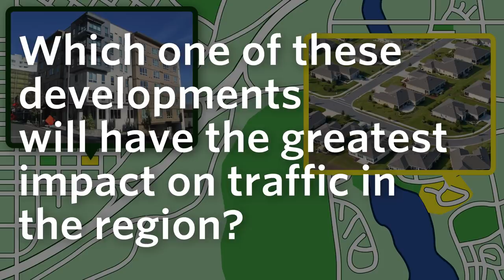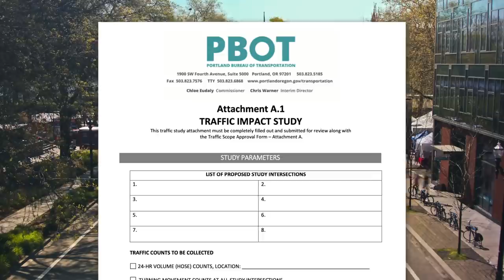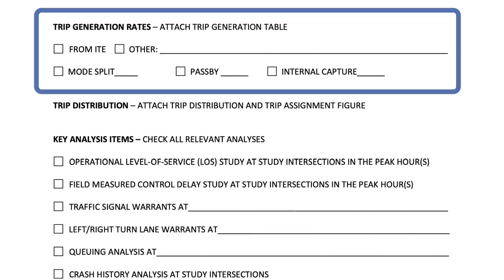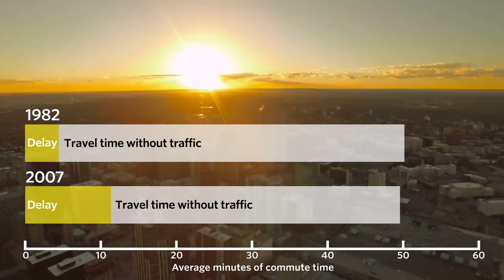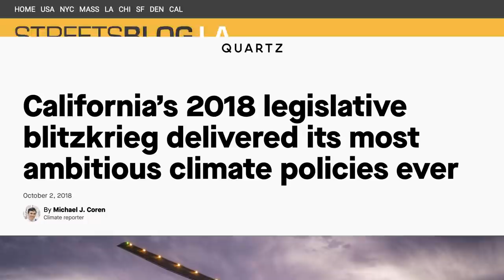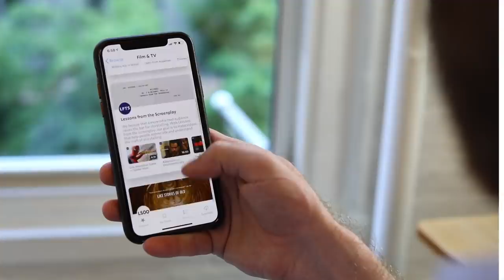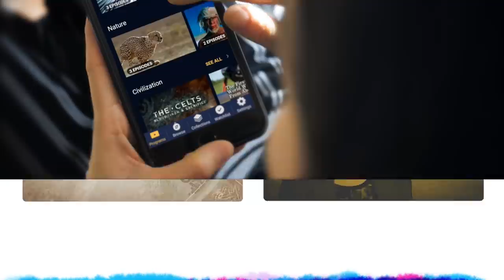The hidden traffic metric that makes cities worse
Watch over 2,400 documentaries with Curiosity Stream for free for a month by signing up and using the code, "citybeautiful" at checkout.

Resources:
A. This video was based on a suggestion by the California Governor's Office of Planning and Research. Many of the sources for this video can be found